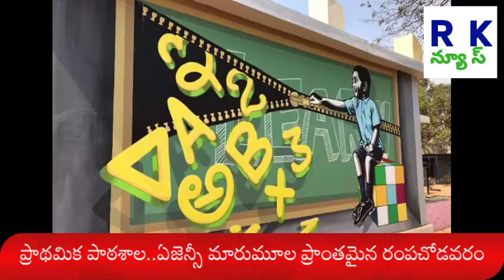నాడు నేడు ప్రోగ్రాం కింద నూతన శోభలతో రంపచోడవరం ఏజెన్సీ ప్రాథమిక పాఠశాల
నాడు నేడు ప్రోగ్రాం కింద నూతన శోభలతో ఏజెన్సీ ప్రాథమిక పాఠశాల